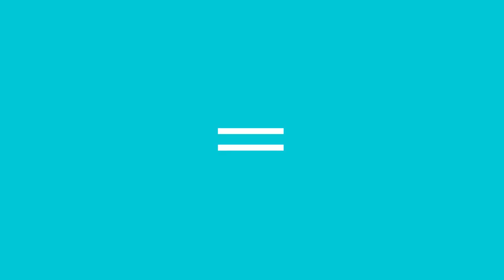Late Motiv: #0 en un minuto, con Raúl Gómez 0SeDiceCero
Raúl Gómez, al más puro estilo Maraton Man, nos descubre #0 en un minuto.